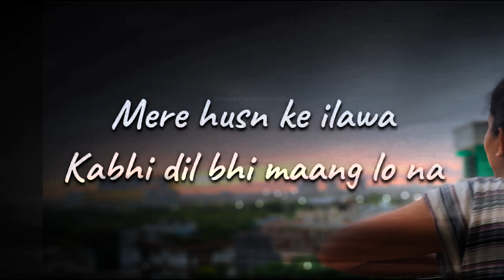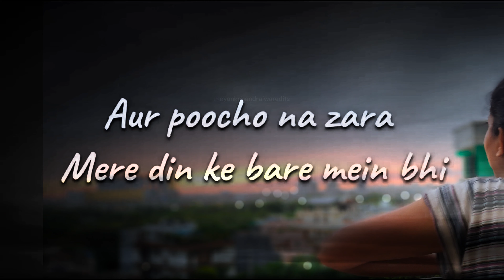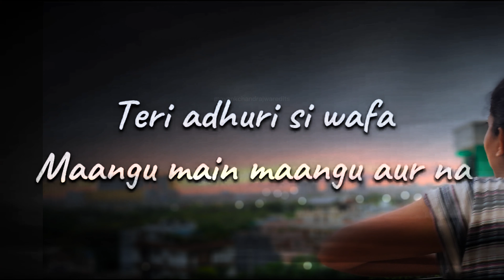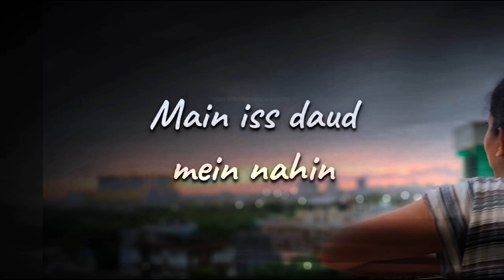Lyrics for Husn || by Anuv jain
song credit to owner anuv jain ,,❣️